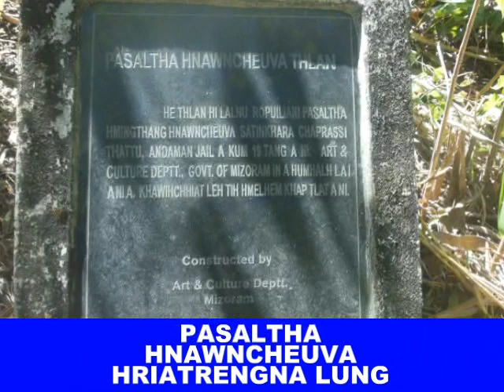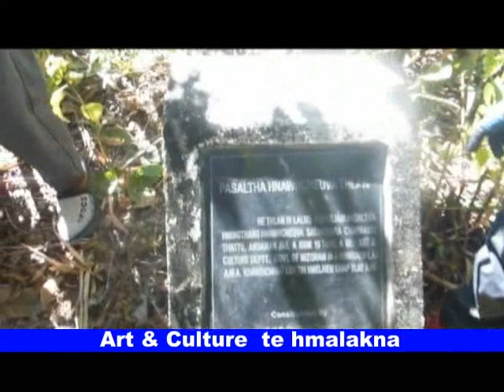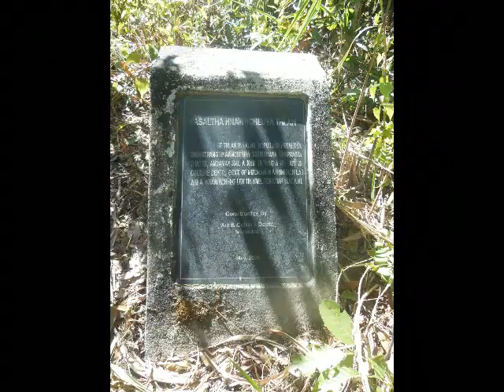Pasaltha Hnawncheuva thlan leh a bung phun# Mizo true story# Real life //mizo history#hmingthang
Pasaltha huaisen
mizo true history
Ropuiliani pasaltha huaisen
Pasaltha Hnawncheuva chanchin

,comments,news, reporting,scholarship and research Fair use is a use permitted by copyright statute that might otherwise be infringing.Non profit, educational or personal use tips the balance in favour of fair use.